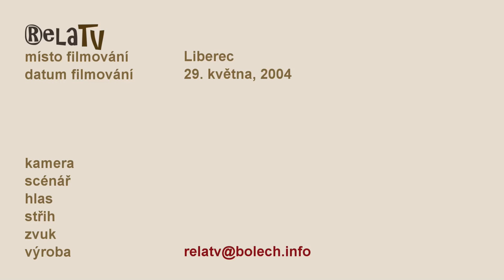krátký přelet nad mým kukaččím hnízdem zvaným Liberec (vyhlídkový let + Ještěd)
Někdo sem asi zabloudí, protože chtěl vidět to druhé hnízdo, které režíroval Miloš. Zcela chápu. Toto video asi není příliš zajímavé, ale jeho "Míra udržení publika" je víceméně na YouTube průměrná. Nechcete zkusit některá moje další videa

Třeba bude někdo chtít a moci porovnat stav některých míst tehdy, 29. května 2004, a nyní...

Perhaps someone will want and be able to compare the conditions of places then, May 29, 2004, and now...

If you experience "This video is currently unavailable.", try deleting your browser's cookies.